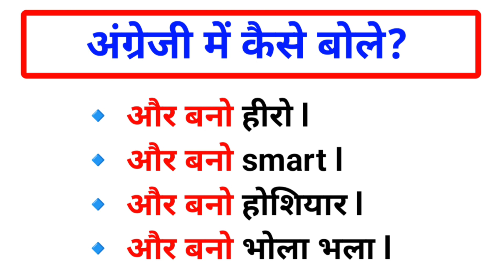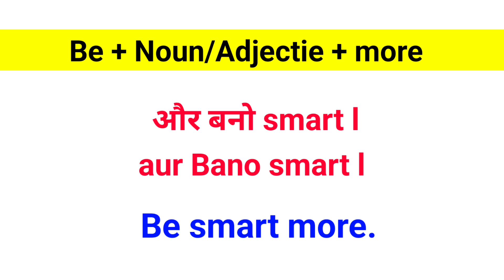और बनो हीरो In English | Advanced English Structure | Advance English Structure | Spoken English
English Sentences
English Sentences for daily use
English Structure
English Structure for spoken english
Advanced Structure
Advance Structure